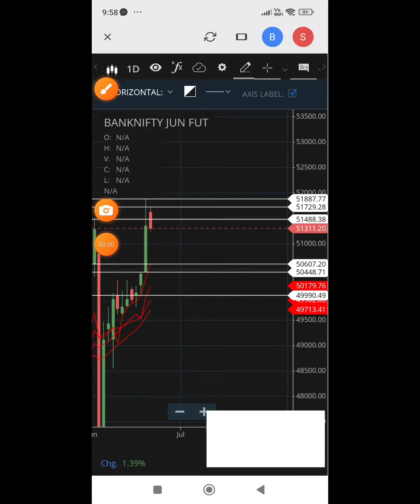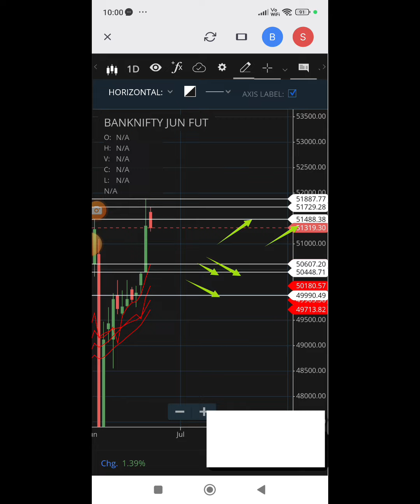பேங்க் நிப்டி பியூச்சர்ஸ் ட்ரெண்ட் (20.06.2024)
தினசரி புதிய வீடியோக்கள் போட்டுக் கொண்டே இருக்கிறோம். வர்த்தகம் துவங்குவதற்கு முன்பும், வர்த்தகம் நடக்கும்போதும், வர்த்தகம் முடியும் போதும் எங்களது யூடியூப் சேனலில் புதிய வீடியோக்கள் அப்லோடு செய்யப்படுகிறது.

எங்களது யூடியூப் சேனலுக்கு ஆதரவு தாருங்கள். நன்றி.

வணக்கம்.